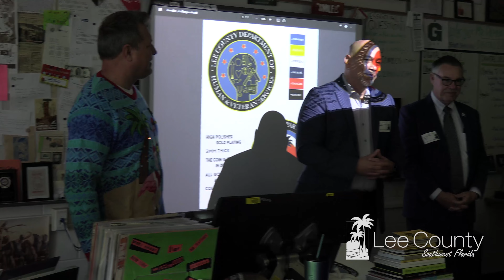Lee County Human & Veteran Services Challenge Coin Design Award Presentation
Graphic Design Student Ava Chandler, left, who won the design competition for the Lee County Human & Veteran Services challenge coin, describes the process of coming up with the winning design for the project during a presentation at Fort Myers High School on Dec. 15, 2021. With her are Fort Myers Mayor Kevin Anderson and Lee County Commissioner, District 3, Ray Sandelli. Chandler is a sophomore in Mr. Eric Riemenschneider’s Advanced Digital Design at Fort Myers High School. Her winning design has been produced and is being distributed. Traditionally, challenge coins are given by leaders as an acknowledgment for superior performance.